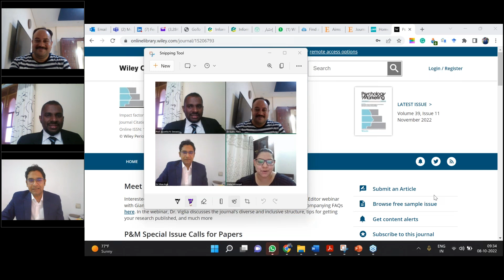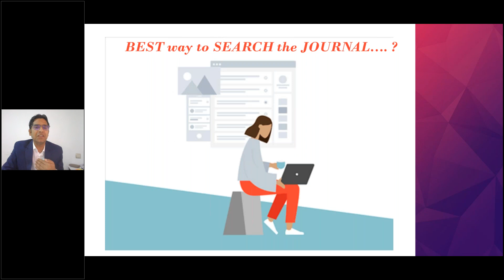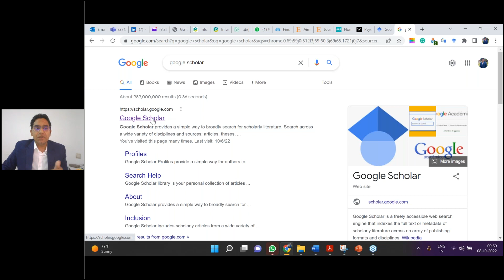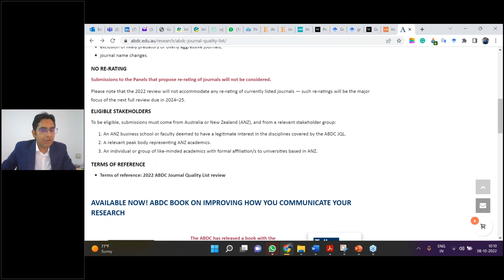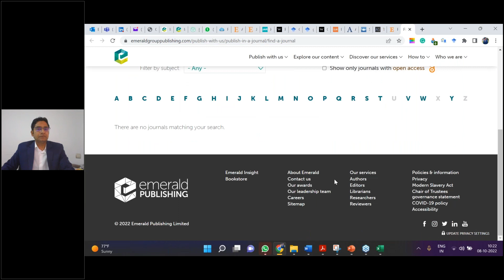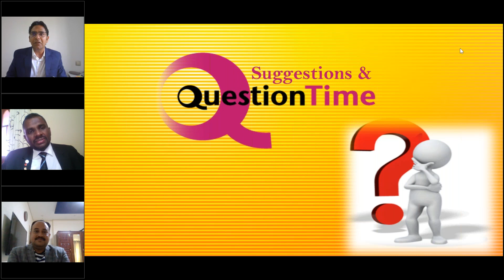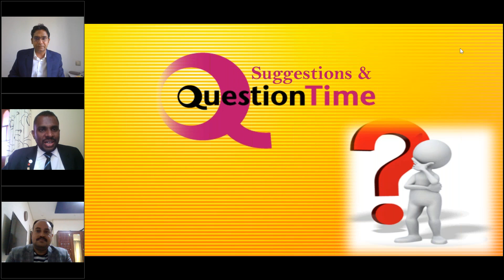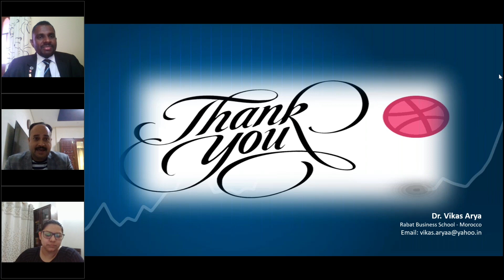Session 08: Identifying and submitting your manuscript to a recognized journal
Learning Objectives:

At the end of the session, the participants will be able to;

1. Differentiate the level and expectations of the journals
2. Decide on the fit level of the target journals

Description:

This is the last session (8th) of the Research Mentoring Programme 2022, conducted by the Faculty of Management Studies, Sabaragamuwa University of Sri Lanka in association with Emerald Publishing and Gulf Medical University, UAE. The Research Mentoring Workshop (RMW) is delivered as an extension of the Writing Impactful Research (WIR) programme and as a post-conference engagement of ICMR 2021.

The programme's last session was delivered by Prof. Vikas Arya, who is an Assistant Professor at the International University of Rabat, Rabat Business School, Morocco. He is a doctorate in Digital Brand Management. As a research scholar, he has presented his research work at more than 40 reputed national and international conferences, including EGOS at CBS-Denmark, American Marketing Science 2020 Conference (AMS-USA), and American Marketing Association Winter Conference 2021 (AMA-USA). Prof. Arya is a Guest Editor of a special issue of seven International Journals listed in Scopus &/or ABDC category.  He has published papers in reputed journals such as the International journal of information management (ABDCC-A Star), Journal of Retailing and Consumer Studies (ABDC-A), and Journal of Global Information Management (ABDC-A). He is an expert on data analysis using SPSS, AMOS, ADANCO, SMART_PLS, Process, NodeXL, and Nvivo, and he has conducted various training sessions/workshops on Research & Data Analysis. His core research and teaching interests are in Consumer Behaviour, Brand Management, Marketing Communication, Destination Branding, Digital Mobile Apps’ marketing, Brand Building using virtual platforms, and Communication in Health Care. For his significant research contributions, he recently received the “Best Young Researcher” award from Global Education and Corporate Leadership Awards -2018.